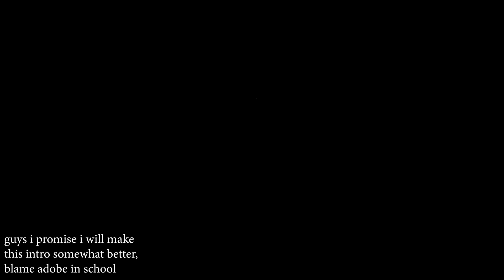Wait... you're not Boyfriend... | Shadow but Sky sings instead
Dang… it’s quite cold in here…

biddle makes bangers :prayge:
ok i made this just because i couldn't access it in the original engine cuz my STUPID ANTIVIRUS F-
**Depending on if I'm able to get permissions, this cover won't be on GameBanana until I do get them. For now, I may consider private download links but that's not going to be the case for the time being.**

--- "Shadow" Original Song by @therealb3 (pls contact somewhere i need da permission😔😔)
--- Some modcharts and stage Lua files tweaked by me :3
- Sky created by @bbpanzu213 ig lmfao
- Silly Guy created by JustACircleMan

5000 views... even though it's mostly from shorts, thank you all for the support; 100 subs soon fr RAHHHHHHHH